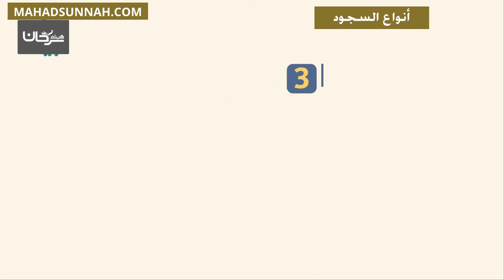أنواع السجود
تزكيات بعض العلماء للشيخ هيثم سرحان حفظه الله:
🌴و لا ننسى الصغار أيضا يمكنهم متابعتنا على :
قناة أتعلم وألعب Learn & Play Играй и учись :
تطبيق أندرويد:
Collège du Sunna
Школа «Сунна»